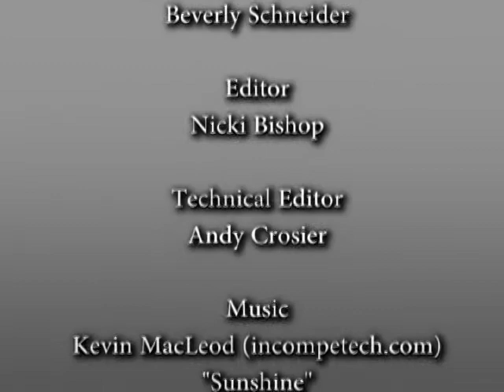Andrew DeWitt Shares His Leadership Tips from the Top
Andrew DeWitt, Founder and CEO of Dewey's Pizza, shares his leadership tips to shortcut your path to success in this episode of Tips from the Top. The show is hosted by Rick Barron.